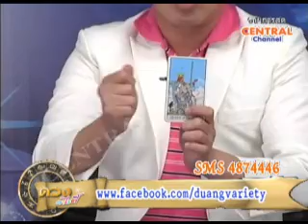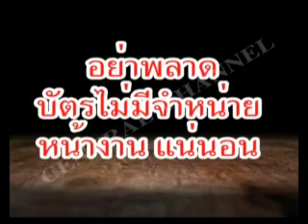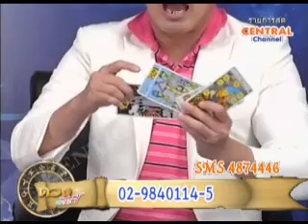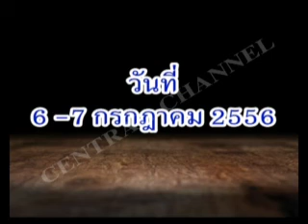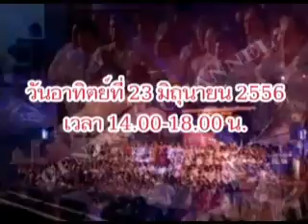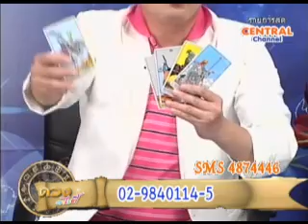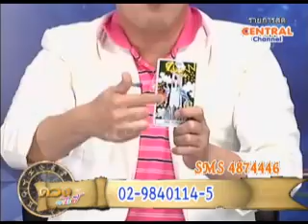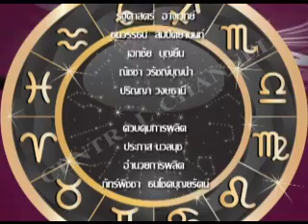ดวงวาไรตี้ 17 06 56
รายการดวงวาไรตี้
เตย ศิรินรัตน์ จันทะมาต
มงคล รอดเที่ยงธรรม ฉายา หมอดูไฮโซ
เป็นผู้ที่ชอบศาสตร์การพยากรณ์มาตั้งแต่เด็ก พยากรณ์ด้วยไพ่ยิปซีและดูลายมือ สามารถตรวจเช็คดวงชะตาของท่านด้วยการ ส่ง SMS มาที่ 4874446 หรือ ดูดวงผ่านรายการสด 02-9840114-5 และสามารถส่งรูปลายมือของท่านมา ได้ที่ แฟนเพจ : ดวงวาไรตี้